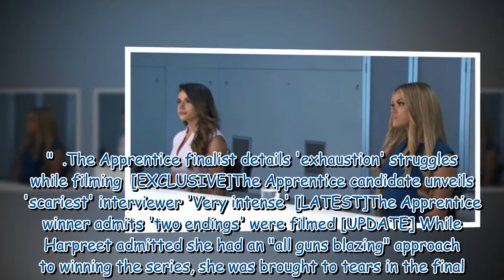The Apprentice winner details 'emotional' moment not aired on BBC 'Had a cry'